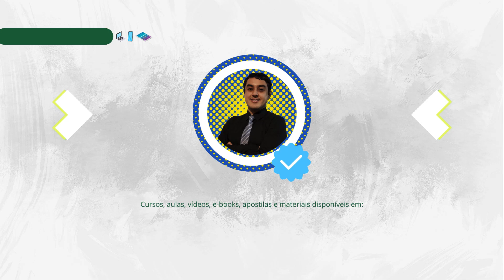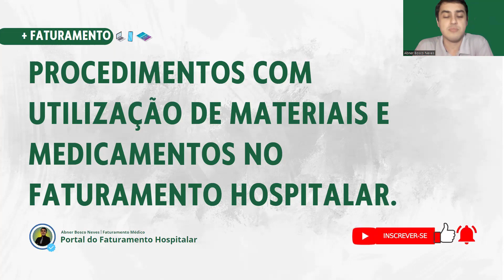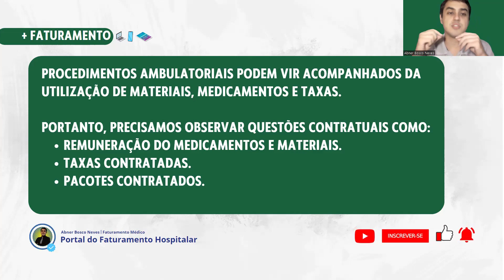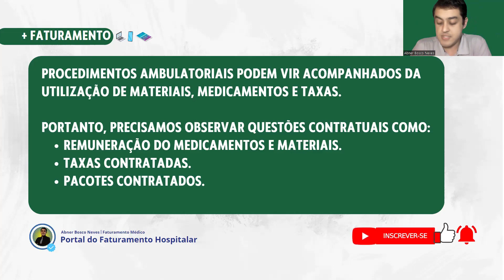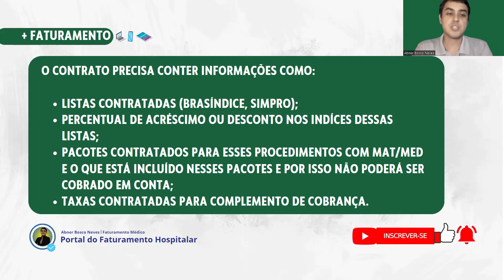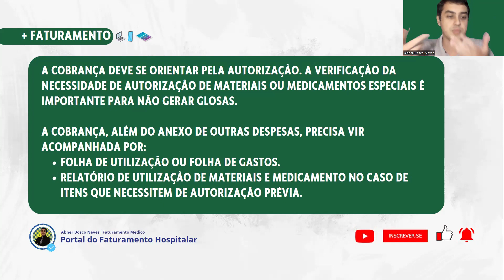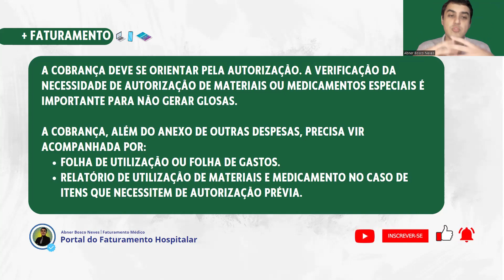Procedimentos com utilização de Materiais e Medicamentos | Portal do Faturamento Hospitalar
✅ | Procedimentos ambulatoriais podem vir acompanhados da utilização de materiais, medicamentos e taxas.

Portanto, precisamos observar questões contratuais como:
Remuneração do medicamentos e materiais.
Taxas contratadas.
Pacotes contratados.

O contrato precisa conter informações como:

Listas contratadas (Brasíndice, SIMPRO);
Pacotes contratados para esses procedimentos com MAT/med e o que está incluído nesses pacotes e por isso não poderá ser cobrado em conta;
taxas contratadas para complemento de cobrança.

a cobrança deve se orientar pela autorização. a verificação da necessidade de autorização de materiais ou medicamentos especiais é importante para não gerar glosas.

a cobrança, além do anexo de outras despesas, precisa vir acompanhada por:
folha de utilização ou folha de gastos.
relatório de utilização de materiais e medicamento no caso de itens que necessitem de autorização prévia.

✅ | Em minha página, você encontra cursos, textos e materiais que podem te ajudar no Faturamento. Acesse: